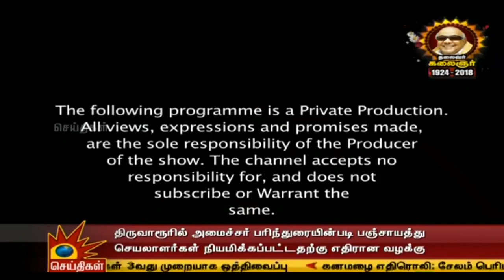kalaignar news interview - Spiro Academy director SM Udhaya kumar